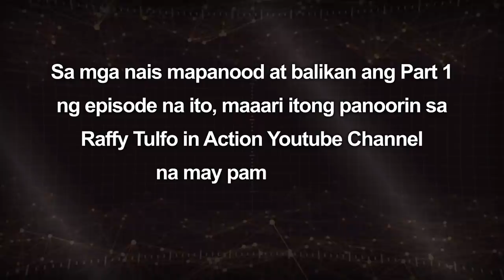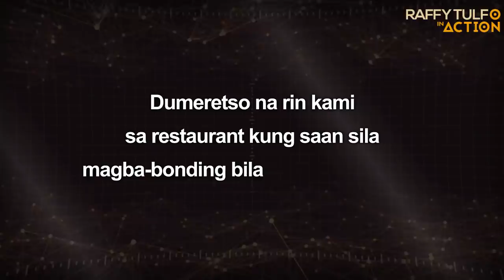PAPA JACK, TULUYAN NANG SASAMA KAY KABIT!